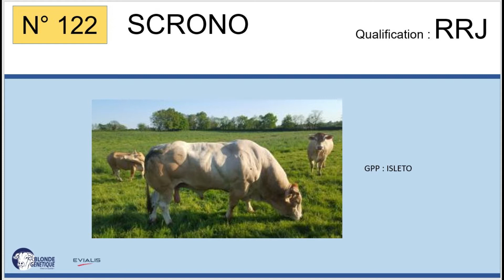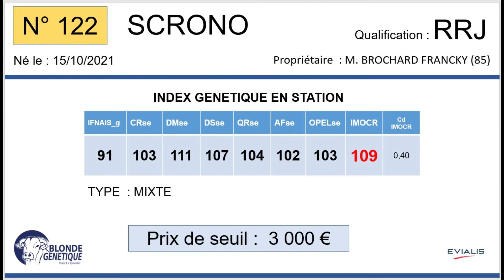SR122 - SCRONO - RRJ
Fils de OLAF x NAVETTE (JUILLET), SCRONO appartient à M. BROCHARD FRANCKY (85). Il est qualifié RRJ